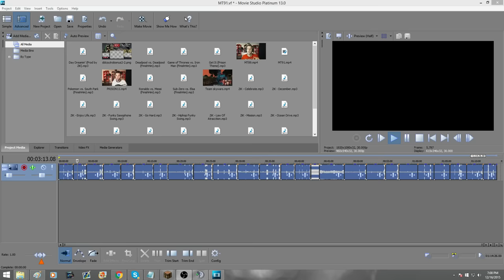Minetopia LIVE - #92 - "NIEUW HUIS en INVITES!" - Minecraft Reallife Server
TOCH willen doneren ondanks dat het Youtube is en geen TWITCH?

Welkom op DusDavidCraft!

Volg me op Twitter @DusDavid voor alle updates over opnames met kijkers en nieuwe video's

Wat is DusDavidCraft?
HET Minecraft kanaal van mij, David Harms.
Die jullie ook wel kennen van DusDavid en DusDavidGames.
Hier vinden jullie dagelijkse de tofste en meest uiteenlopende Minecraft video's.

En dit kanaal is niet alleen VOOR jullie. Maar ook MET jullie!
Houd dus zeker mijn Twitter @DusDavid in de gaten.
Of join regelmatig de DusDavidGames Teamspeak: ts.dusdavidgames.nl

Mijn doel is om jullie elke dag weer te vermaken met de leukste Minecraft video's!
Dus laat zeker jullie feedback in de reacties achter en hopelijk zie ik jullie snel!

Op dit kanaal krijg je alle updates over The Kingdom, The Prison, Minetopia, de DDG server, en ook speel ik voor jullie de tofste minigames zoals MineZ, Skywars, Build battle, hungergames en als jullie het opsturen, ook map van een kijker!